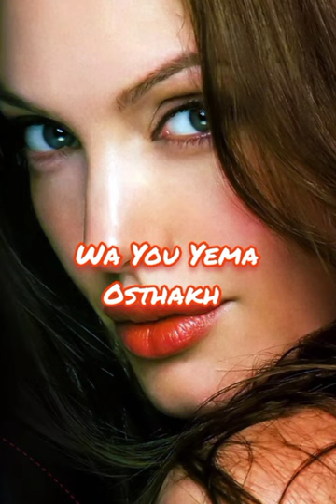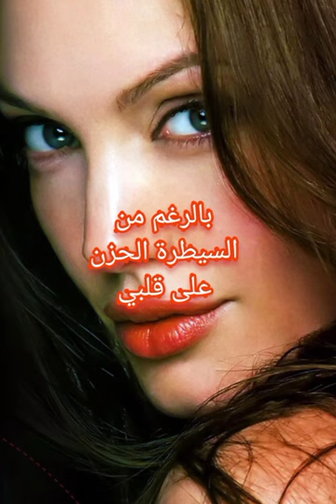Wa You Yema Osthakh traduit en Arabe art_belbachir🇲🇦🖌️🎨 oujda_morooco🇲🇦🖌️🎨